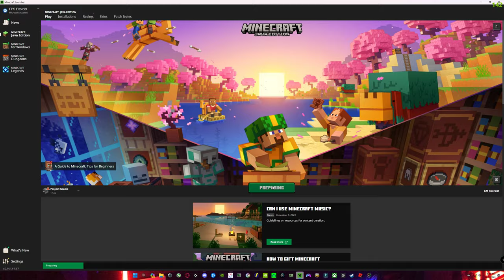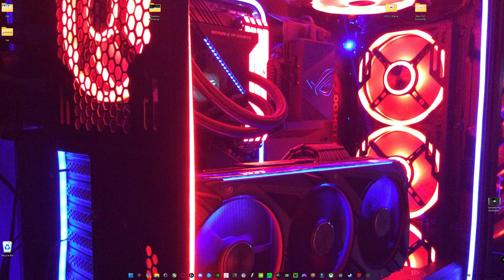Minecraft Session 12 9 2023 part 1